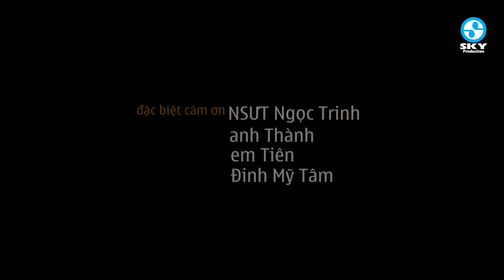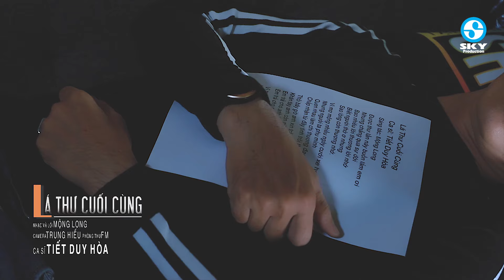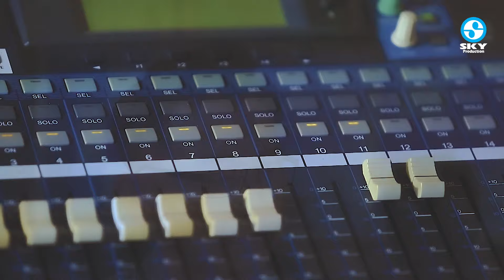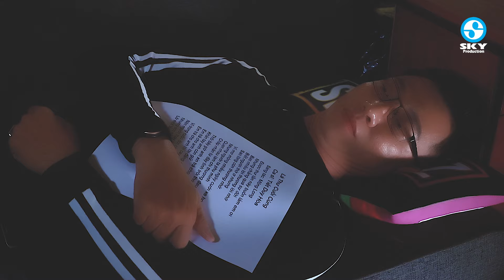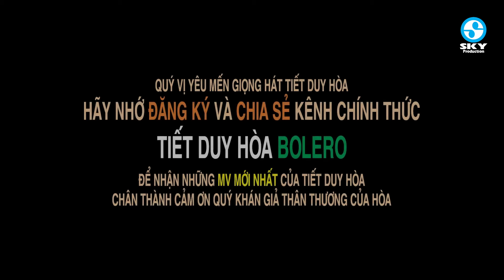BÔNG BÍ VÀNG - Tiết Duy Hòa Cất Tiếng Hát Ấm Áp Tình Cảm Chạm Tới Trái Tim Người Nghe | Bolero 2024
1. Bông bí vàng
2. Bên sông nhớ người
3. Xin em đừng khóc vu quy
4. Hỏi anh hỏi em
5. Em
6. Lá thư cuối cùng
7. Dấu chân kỷ niệm
8. Sa mưa giông - Bông bí vàng
9. Trả lại em
10. Đường trần lá đổ
11. Kẻ ở miền xa
12. Chuyện ngày xưa
13. Đêm nghe bài vọng cổ
14. Để trả lời một câu hỏi
15. Con đường xưa em đi
Bản quyền thuộc SKYPRO MUSIC Trực Thuộc BH MEDIA
Công ty chủ quản: Công ty TNHH Truyền thông giải trí T&B